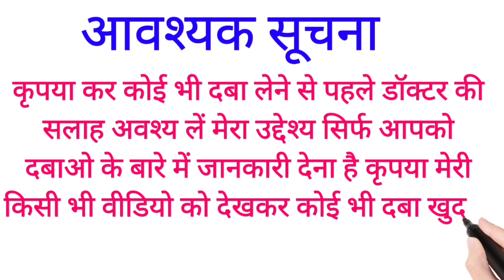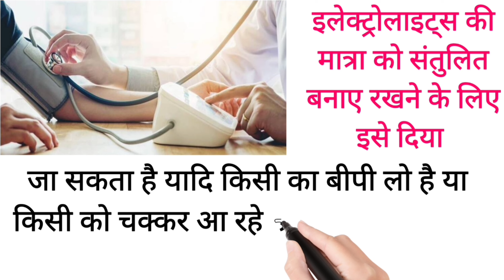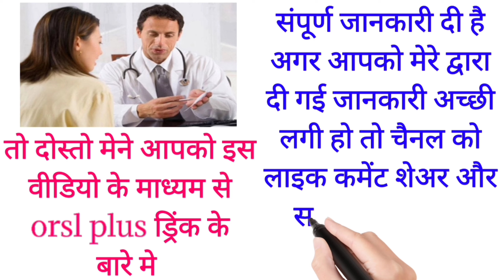Orsl plus ड्रिंक के सही उपयोग टाईप इसके कंटेंट और नुकसान आदि के बारे मे कंप्लीट जानकारी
ORSL DRINK:-
ओरल रिहाइड्रेशन सॉल्‍ट यानी ओआरएस की मदद से दस्‍त के दौरान शरीर में इलेक्‍ट्रोलाइट की कमी को पूरा किया जाता है। दस्‍त के साथ-साथ उल्‍टी और अधिक पसीना आने की स्थिति में भी शरीर में इलेक्‍ट्रोलाइट्स की मात्रा को संतुलित बनाए रखने के लिए बच्‍चों को ओआरएस का घोल दिया जाता है।

Umesh Lodhi
From:- Gairatganj Madhyapradesh (India)